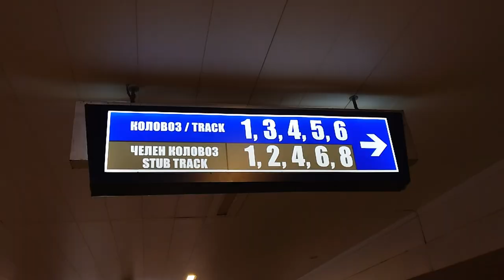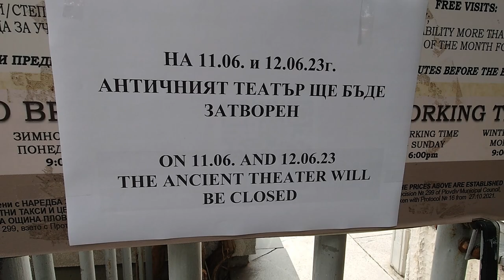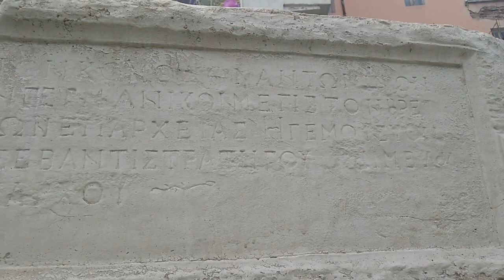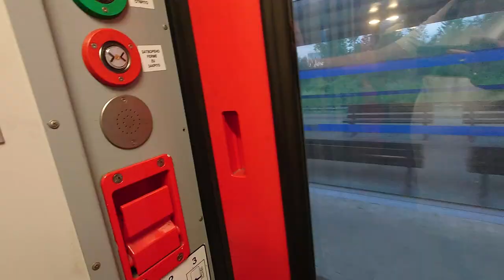Roman Plovdiv on a first class Bulgarian train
I flew out to a business trip to Sofia a day early so I could go explore. I took a 3 hour train to Plovdiv to look at Roman ruins